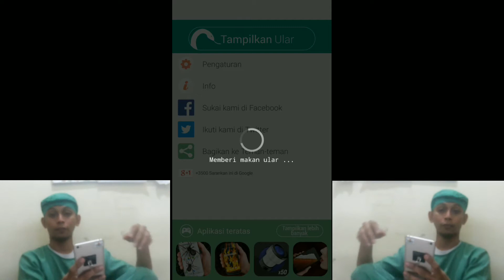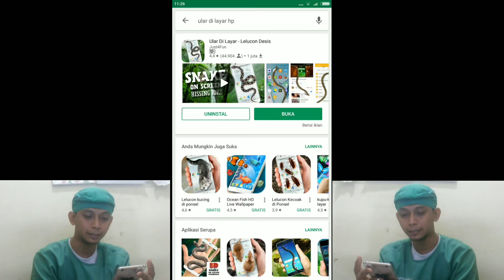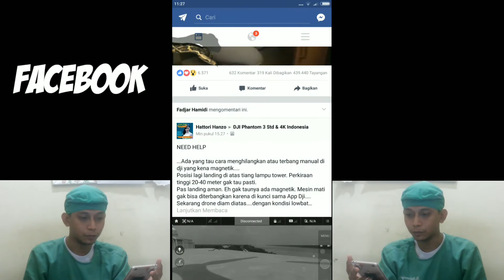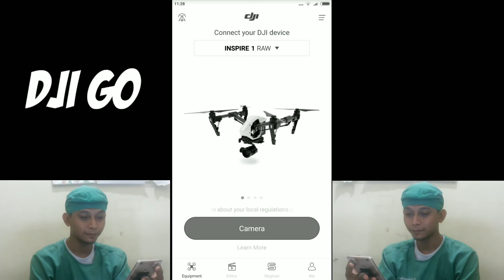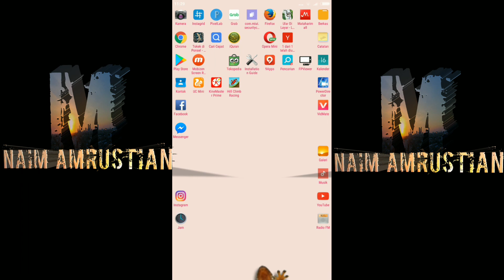ULAR DI FACEBOOK, INSTAGRAM, DAN HAPE Hiiii NGERIIIIIIIII... # TUTORIAL